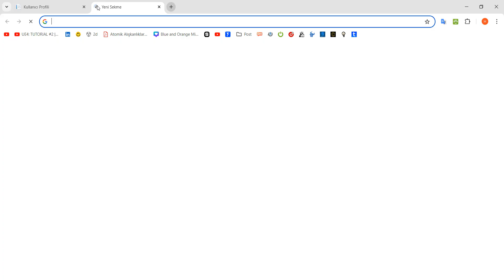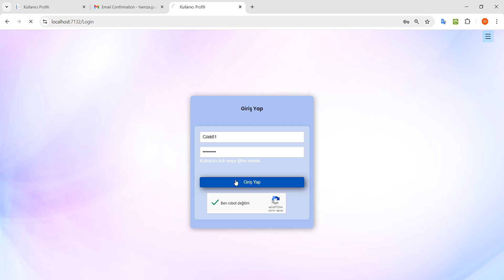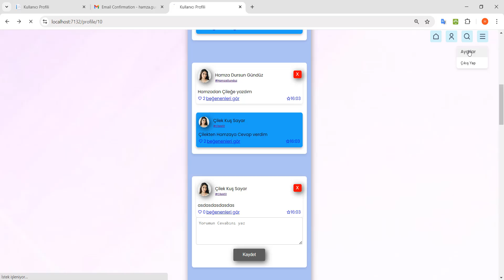ASP.NET CORE 8.0 WebApi Link Share Project With Source Code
Onion Archetecture, Mediator, EF core, rate limit, Cache, validation pipeline, Global exception handler